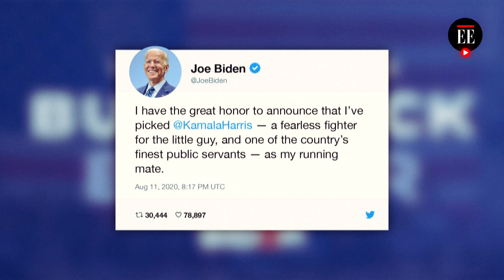Kamala Harris, hija de jamaiquino e india tamil, va por la vicepresidencia de EE. UU. -El Espectador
Con una carrera brillante, digna del mejor sueño americano, la senadora Kamala Harris, de 55 años, será finalmente la mano derecha de Joe Biden en su búsqueda por la Casa Blanca. Harris se hizo conocida por sus interrogatorios, a veces de tono escalofriante, durante audiencias de alta tensión. Como candidata a las primarias, también había prometido "liderar la acusación" contra Trump.